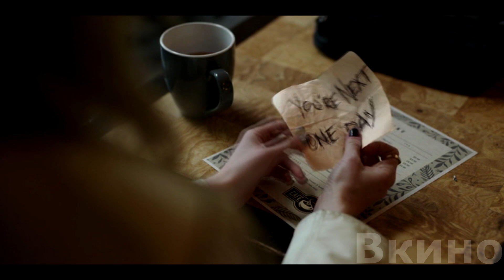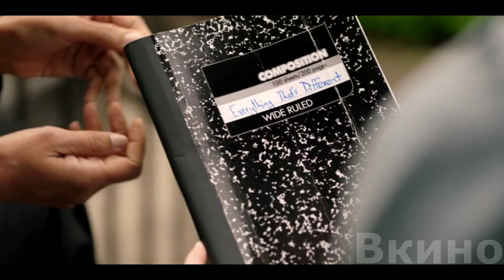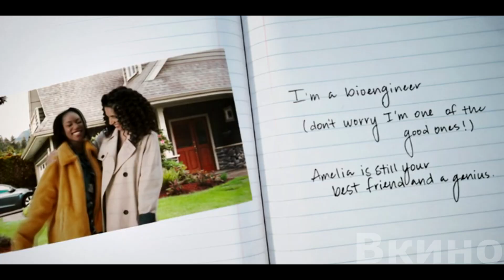Она отправляется в прошлое на 35 лет назад, чтобы остановить yбийцy матери